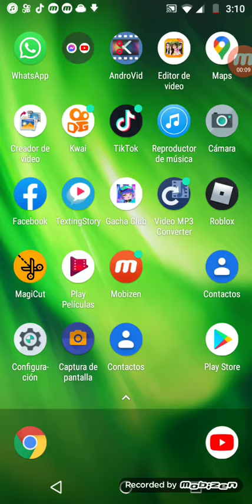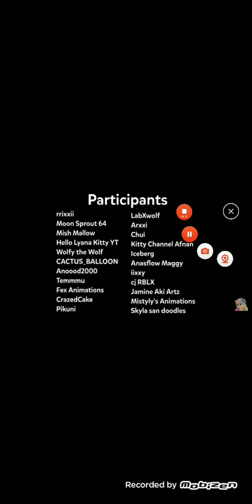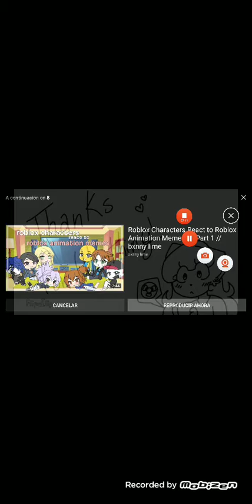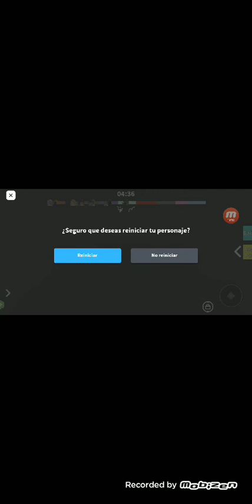4 de febrero de 2021